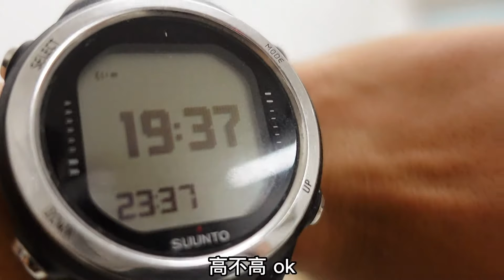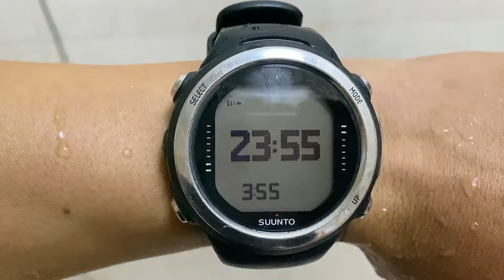《环球探海记》阿曼~第6天：晚上夜潜叉鱼，竟然叉中一条会学鸭叫的大鱼！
全网首个以“探索全球海岛”的旅行博主
沿途分享～赶海指数、潜水指数、消费指数、风景指数
2021年07月07日开始我的环球之旅！
已经打卡～土耳其（爱琴海）、北塞浦路斯（地中海）、埃及（红海）、坦桑尼亚（印度洋）
进行中～阿曼（阿曼湾）
筹备中 ~迪拜（波斯湾）
The first travel blogger on the entire network to "explore the global islands"
Sharing along the way ~ Catch the sea index, diving index, consumption index, scenery index
Start my journey around the world on July 07, 2021!
Checked in ~ Turkey (Aegean Sea), Northern Cyprus (Mediterranean Sea), Egypt (Red Sea), Tanzania (Indian Ocean)
In Progress ~ Oman (Gulf of Oman)
In preparation ~Dubai (Persian Gulf)